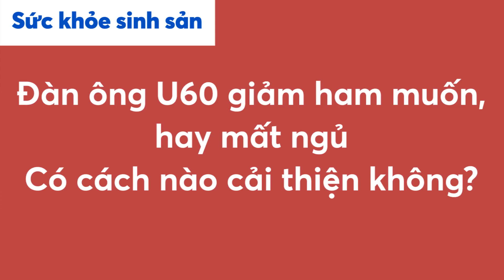Cửa Sổ Tình Yêu: Đàn Ông U60 Bị Giảm Ham Muốn Thì Phải Làm Sao? |Tư Vấn Sức Khỏe Sinh Sản